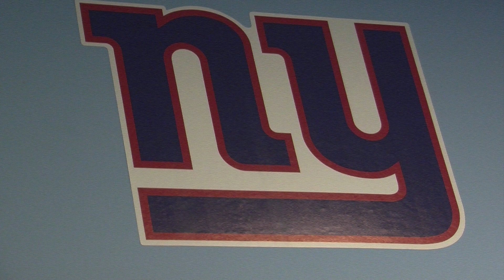Alexa Carroll interviews Ahmad Bradshaw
Mass Comm's Alexa Carroll stops Giants RB Ahmad Bradshaw at a Steiner Sports autograph signing at Last Licks in Scarsdale.